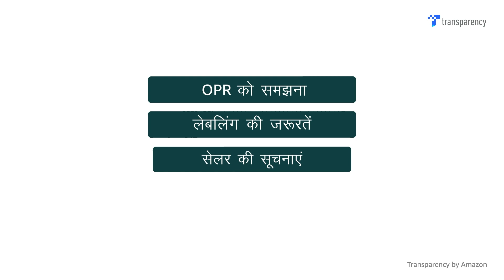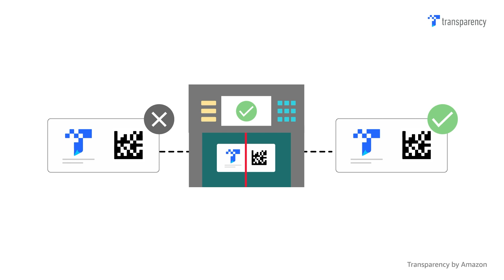Transparency Operational Performance Review | Hindi | हिंदी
इस वीडियो में आप ट्रांसपेरेंसी की ऑपरेशनल परफॉर्मेंस रिव्यू (या ओपीआर) प्रक्रिया के बारे में जानेंगे।

इस पूरे वीडियो में आप
- ओपीआर की समझ हासिल करें
- परिचालन सटीकता सुनिश्चित करने के लिए लेबलिंग आवश्यकताओं को शामिल करना
- विक्रेता और विक्रेता सूचनाएं
- अन्य विक्रेता के लिए बिक्री-थ्रू अवधि

विस्तार से जानने के लिए वीडियो देखें। बेचते हुए आनंद लें!